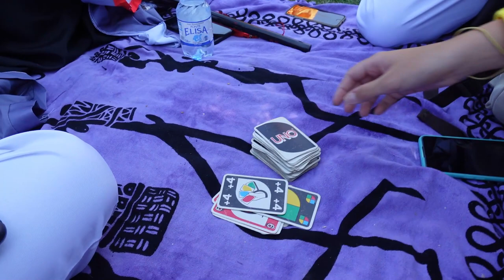Parco Sigurtà Cosplay VIDEO VLOG COSPLAYER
Vlog Parco Sigurtà cosplay / Vlog il magico mondo del cosplay 2022 /  Vlog Fiera comics / Vlog comix / Video vlog con tutti i cosplayer incontrati🤗

●▬INDICE ▬●